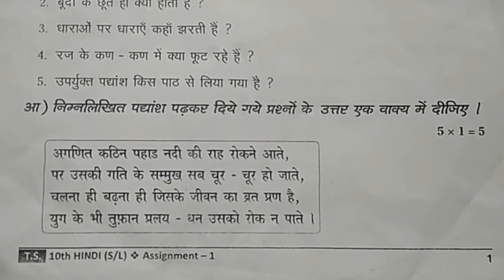Telangana Hindi X class Lesson wise Assessment Exam Paper | Santhiniketan School Hayatnagar x264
Telangana Hindi X class Lesson wise Assessment Exam Paper. Telangana 10th Question Papers and answer sheets,...
TS SSC New Model Question Papers & Blue Prints,...